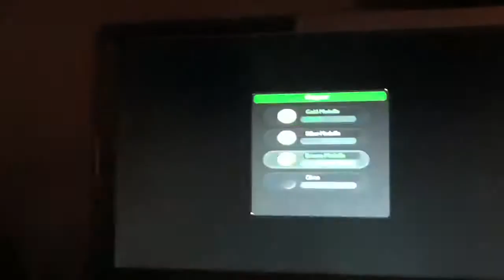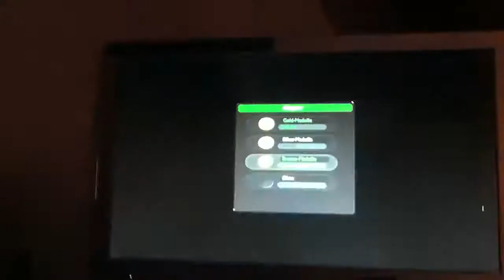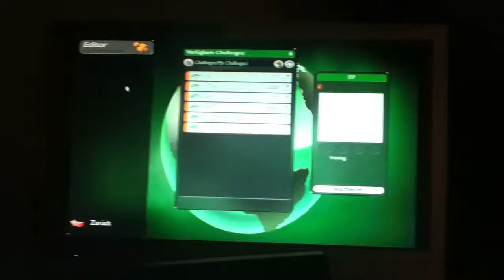Let's Show Track Mania Nations Forever NEW #001# (GER) HD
Mein Erstes Let's Play ich Hoffe es hat euch gefallen danke für eure Kommentare und für's zu schauen

bitte kommentieren.
Noch mehr Filme, Dokus, etc.!!
WEITERE SEITEN WO ICH AKTIV BIN

Youtube Accounts:
1st channel:

,,Live keeps always good with music." - A group on Facebook you can joined in.
Facebook side for DJ-Greg98 is comig soon!

Januar 2014

Oder via Google+